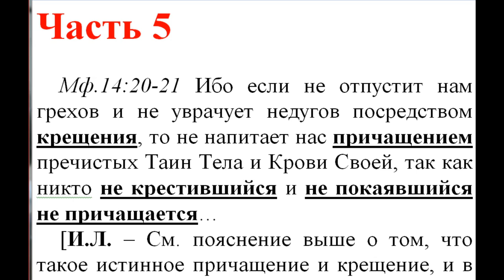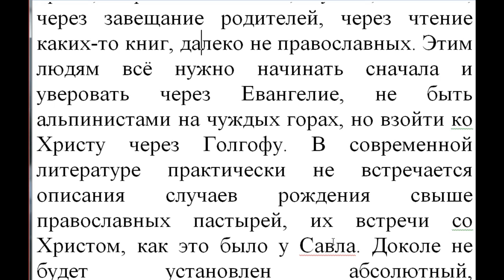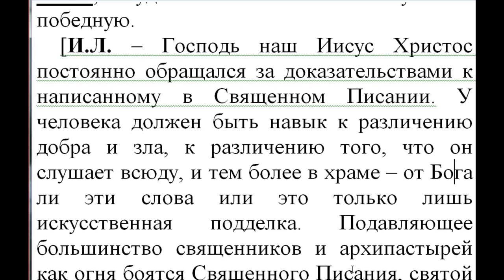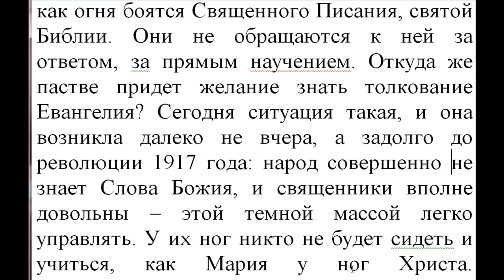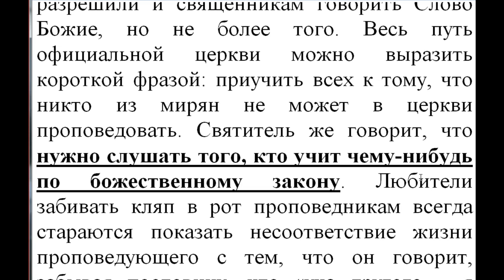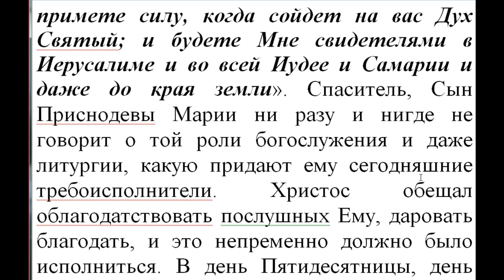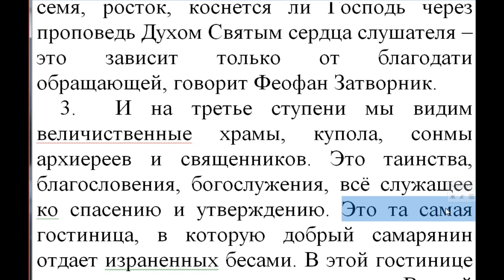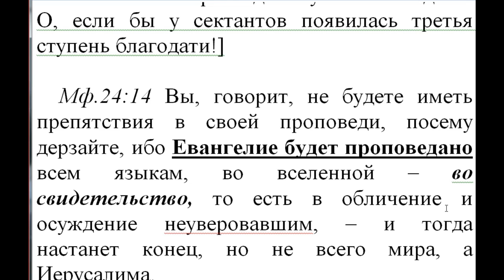Часть 5. Новый Завет. Толкование блж.Феофилакта. Коммент. Игнатий Лапкин. Мф.4,: 20 - 24: 4